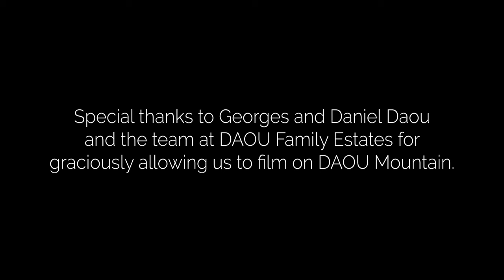Corri English - Rosé All Day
“Rosé All Day” by Corri English now available wherever you get your music.

Written by Corri English, Kristen Hall, Hailey Whitters
Produced by Chad Carlson

Video directed by Andy Fickman
Produced by Betsy Sullenger, Oops Doughnuts Productions, Stellar Lense Productions

Special thanks to Georges and Daniel Daou, and the team at DAOU Family Estates for graciously allowing us to film on DAOU Mountain.